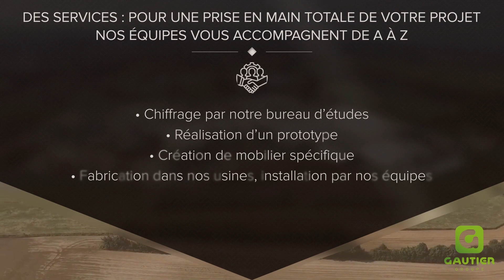Découvrez G-Pro, nos solutions d'aménagement durables pour les professionnels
Nous proposons des solutions pour les professionnels de différents domaines : hôtellerie, aménagement de kitchenettes et de salles de bain, espaces de coworking, bureaux et open space. Depuis 60 ans notre fabrication est française, avec du bois issu de forêts gérées durablement dans la région des Landes à moins de 300km de nos usines.